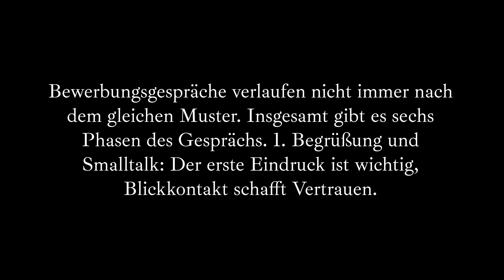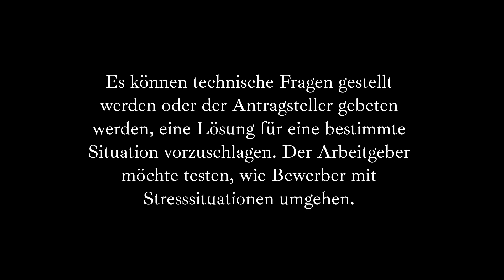Thema 6, Bewerbungsgespräch, B2 Beruf, über ein Thema sprechen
B2 Beruf, Teil 1, Über ein Thema sprechen, Mündliche Prüfung